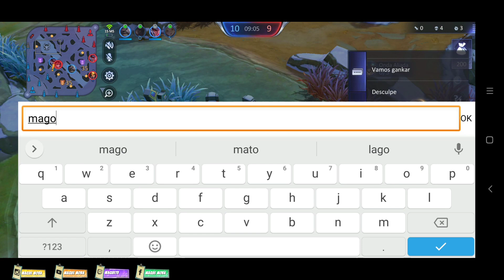ESSA EU VIREI FARM PRA GARANTIR A VITORIA - CHAMPIONS LEGION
°SITE ROXO TWITCH : Maquetv